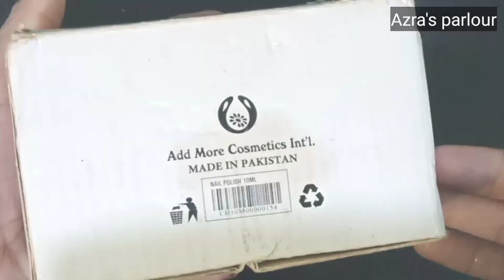Christine nail polish Review/price use"affordable nail polish